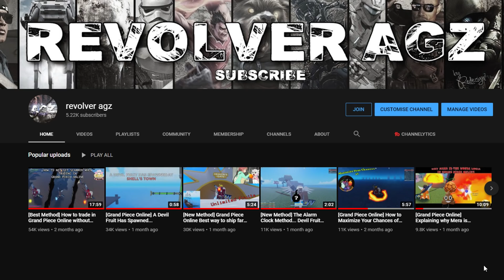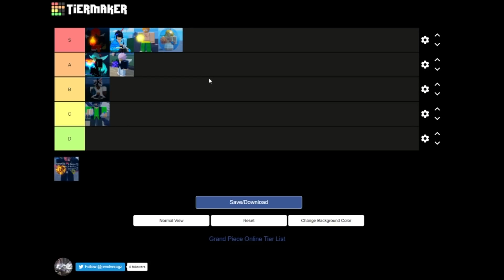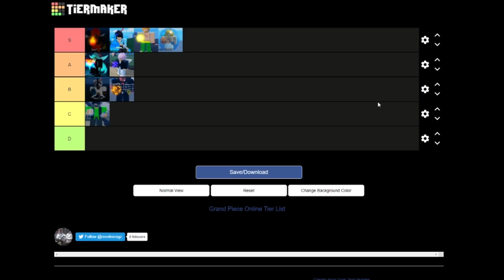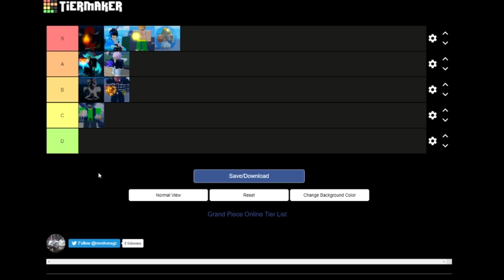[Grand Piece Online] Detailed Devil Fruit Tier List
Let me know what yall think of this tier list... let me know if you think differently.

PC Specifications:
- CPU: Intel i5-8600k
-RAM: 16GB
-Monitor: AOC 144hz
-Headset: Fntic REACT